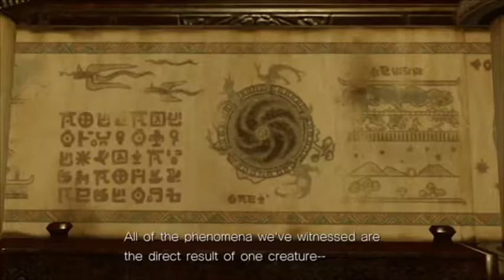Sonic Unleashed Part 3 Mazuri Night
Part 3 of my play through of Sonic Unleashed